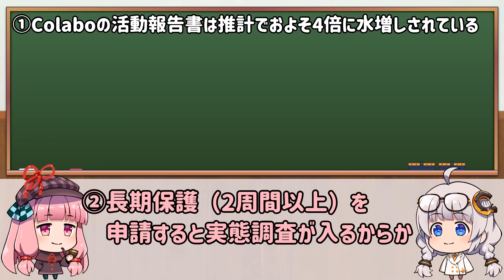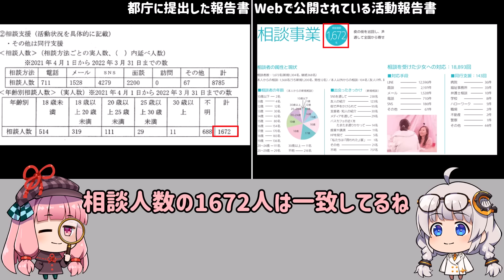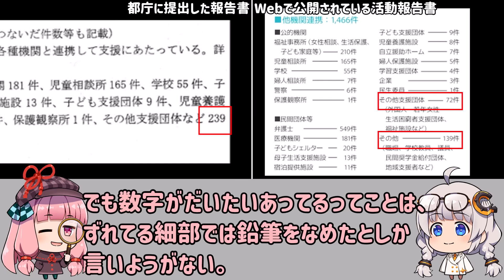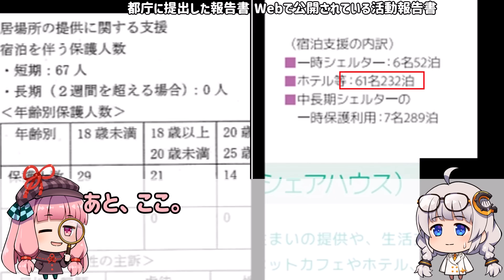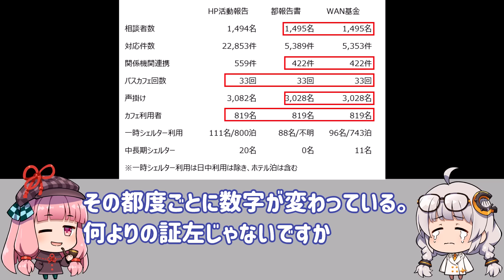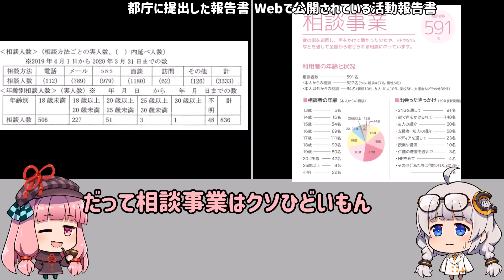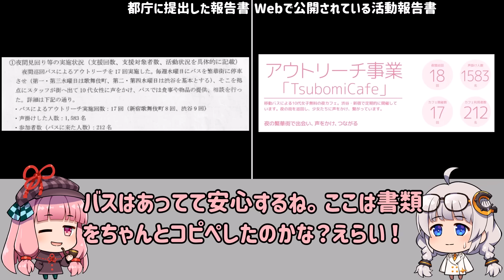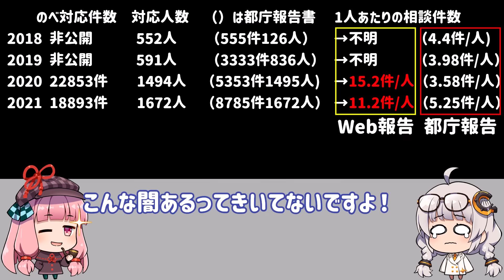Colaboの活動報告書は嘘だらけのデタラメでした【共産党と強いつながりがあるColabo代表仁藤夢乃さん】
共産党と強いつながりがあるColabo代表仁藤夢乃さんの新刊「当たり前の日常を手に入れるために」

この動画の台本、リンク等

動画の説明
00:00 はじめに
01:14 令和３年度
08:08 令和２年度
10:31 令和元年度(やばやば）
12:52 平成３０年度
13:44 まとめ

共産党と強いつながりがあるColabo代表仁藤夢乃さんの都庁に提出した報告書とWeb報告書を見比べる

・少なくとも報告書の片方は嘘だらけであること
・というか両方嘘だよ
・納めた税金返して
・やってんな？

２人で動画制作を行っているので、それぞれのキャラクターをふくらませたものとなっております。

○ About the character of the doctor and the assistant
It is a voice transformed by a voice changer.
The professor character is in charge of jokes, and the assistant character is in charge of tsukkomi.
Since two people are making videos, each character is inflated.

This video is an original content in which we actually appear, perform, create and read the narration manuscript, all by ourselves.
In addition, we cut and edit frequently, make full use of BGM and sound effects, and use creative ideas to avoid monotonous and repetitive content.

Comparing the report submitted to the Tokyo Metropolitan Government by Ms. Yumeno Nito, representative of Colabo, who has strong ties to the Communist Party, and the web report

・ At least one of the reports is full of lies
・I mean, both of them are lies.
・Return the tax I paid